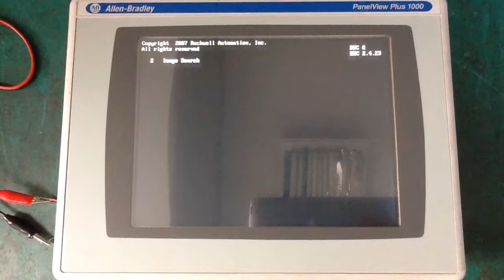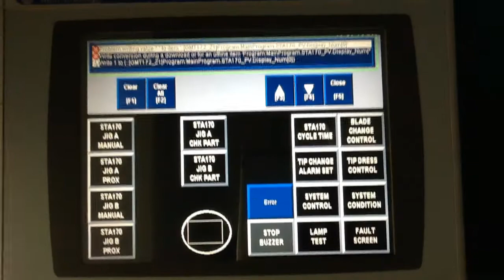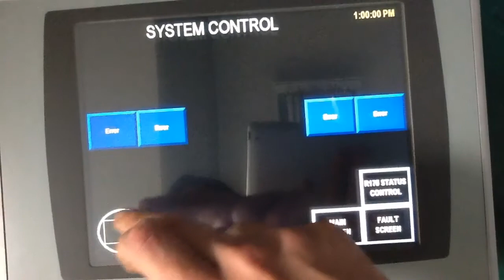400365-3 - Allen Bradley PanelVeiw1000 - 2711P-T10C4D1 - WIN(21)AW0ET5LX